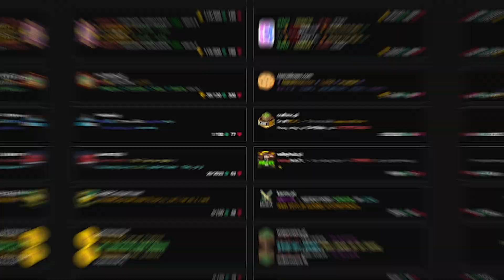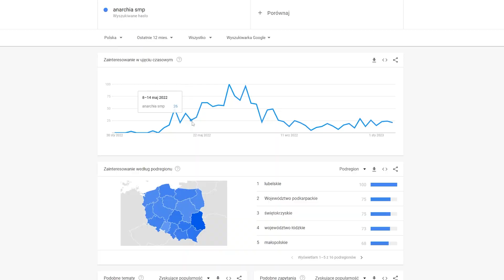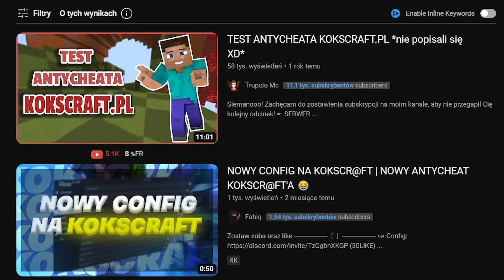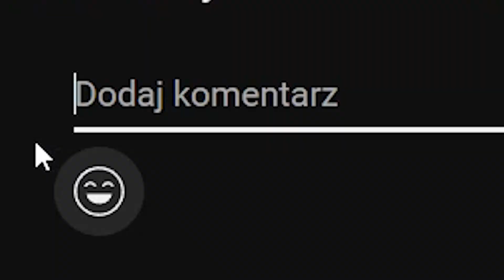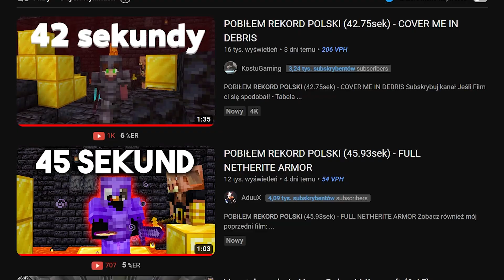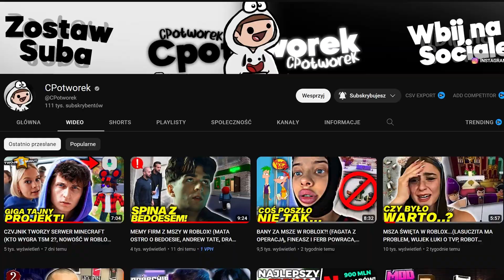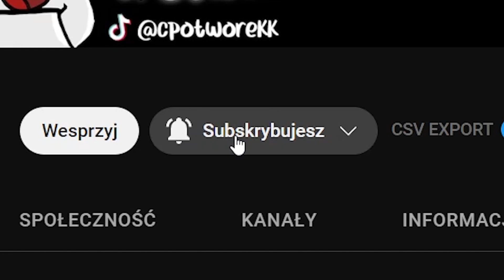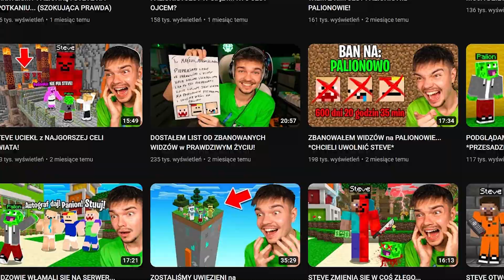TOBIASZ WYŚMIAŁ ANARCHIE (MORTALCIO ZERWANIE, PALION Z KONCERTEM W ROBLOX, MINECRAFT 1.20)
0:00 - PRZEDSTAWIENIE NEWSÓW
1:04 - SKYGEN NOWY GIGA TRYB
2:06 - BEDOES ODPOWIADA NA ZACZEPKI
2:56 - MRBEAST TO KOOOZAK
3:31 - FRANEUEUE ZBANOWANY
4:44 - BUDOWANIE CZY DYMY NA SMP?
5:52 - TOBIASZ WBIJA SZPILKE W ANARCHIE XD
6:41 - CZY SPEEDRUNY POWRÓCĄ?
7:46 - REKORD POLSKI W NETHERYTOWEJ ZBROI W MINECRAFT
8:44 - MINECRAFT NOWE ZBROJE 1.20
9:18 - MORTALCIO ZERWAŁ Z KARTONII
10:37 - PALION Z KONCERTEM W ROBLOX